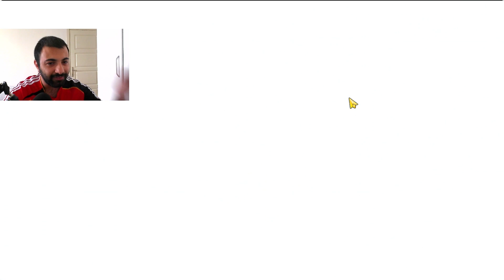DAHA İYİ BİR PAKET AÇILIMI YOK - TARİH EN İYİ KANAT OYUNCU İLE ORTASAHASI GELDİ - FC MOBİLE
FC MOBİLE HARİKA PAKET AÇILIMI